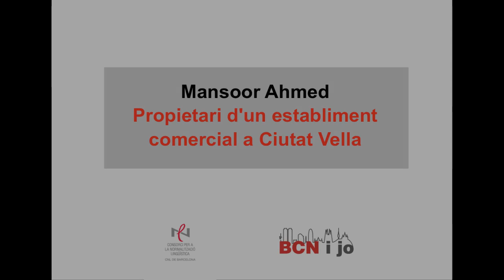Entrevista Mansoor BCN i jo